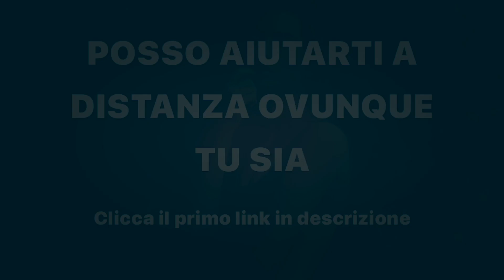Massa Muscolare: 1 Trucco in 3 Fasi + 1 Test per Avere Più Muscoli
Scopri in questo video 1 Test in 3 fasi molto interessante per migliorare la connessione mente muscolo e puntare come sempre ad aumentare la massa muscolare.

Ecco tutto:
0:00 Introduzione
0:54 Test
1:20 Allenamento
1:43 Connessione Mente Muscolo
2:29 Scheda Definitiva